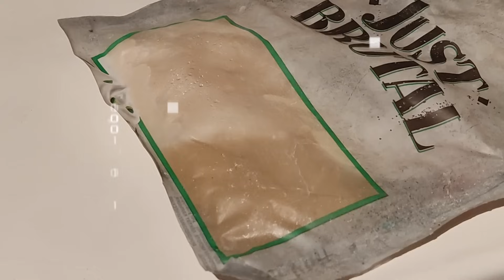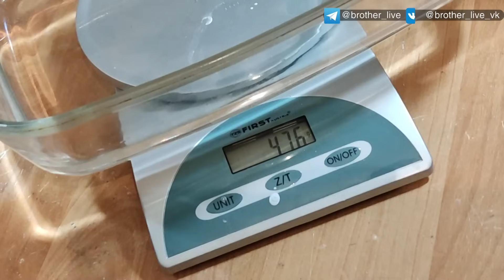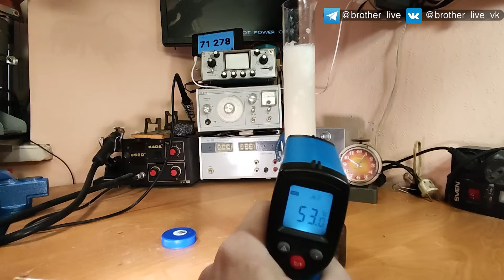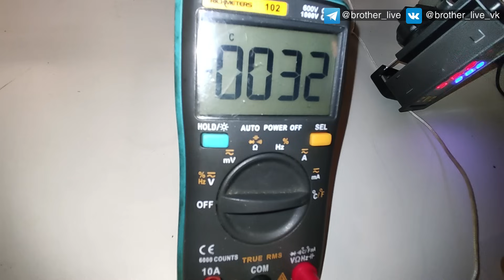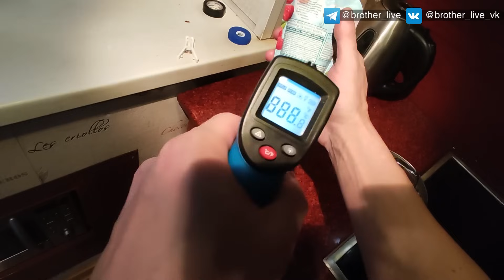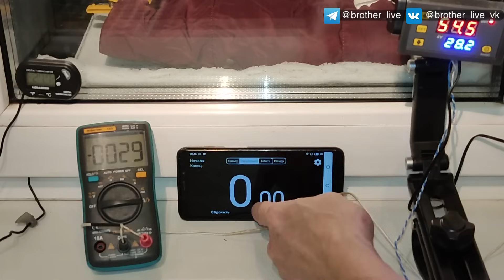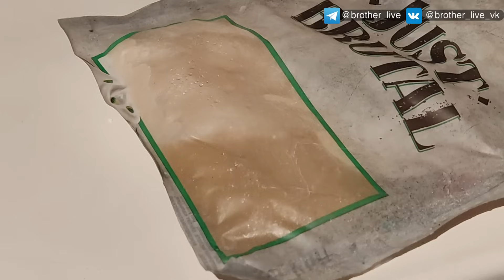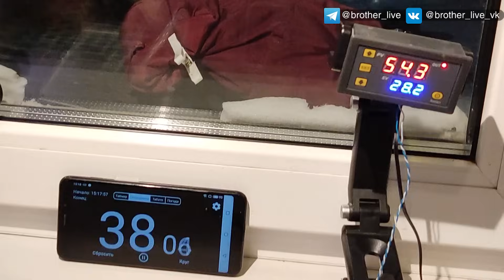Спасайся от морозов! Химическая грелка +55° из мусора своими руками. Как это устроено?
0:00 Химическая грелка своими руками из чего можно сделать .
2:12 Как сделать ацитат натрия в домашних условиях
5:56 Бомбический эксперимент Горячий ЛЕД.
9:50 Солевая грелка из майонеза. .
12:20 Самодельное тепло: химическая грелка своими руками.
13:36 Химическая грелка для рук.

В зимнее время года температура резко может опуститься. Достав тебя на рыбалке в походе, остановке и просто гуляющего вдали от тёплых мест.  Сегодня я попробую сделать так называемый горячий лёд или химическая грелка.Протестировать в реальной температуре в -30° Ну и подобрать нужный контейнер. Чтобы вам можно было сделать как можно проще. Тара от сока и майонеза - это просто  находка для таких типов грелок. Упаковка из под чипсы не поедет загрязнять нашу любимую планету.   Вакуумный пакет для того чтобы не заморозить свой любимый гаджет. Ну а к горячему шлангу можно найти с десяток применений. Так что присаживаясь поудобнее. Охотники, рыбаки, дорожные рабочие, продавцы торгующие на  Да и  другие товарищи которые любят зимний отдых часто попадают в ситуацию связанную с обморожением.